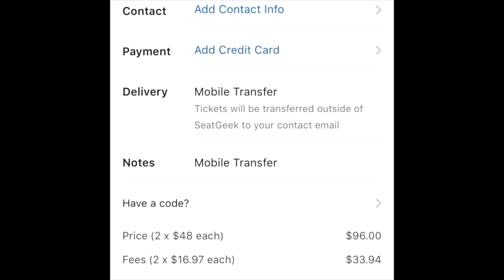REACTING TO THE NFL'S TOP 100 PLAYERS OF 2021 (Six Packers Included!)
My reaction to the NFL's Top 100 (really the Top 10 plus the six Packers lol) players of 2021.